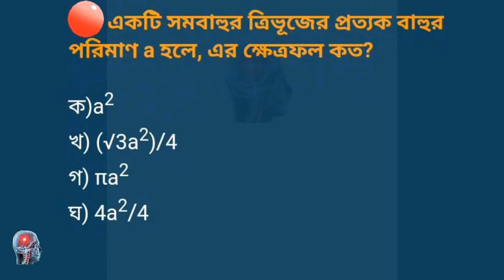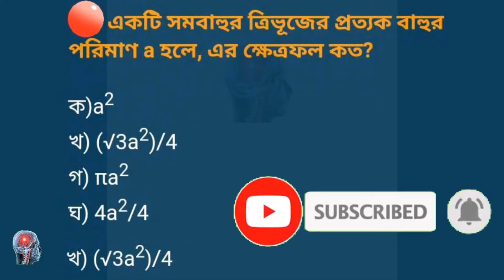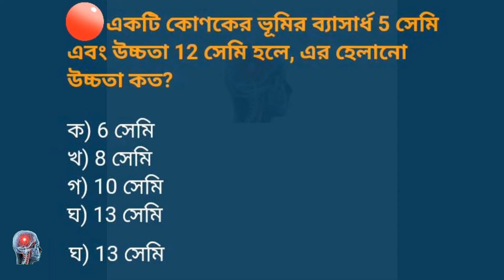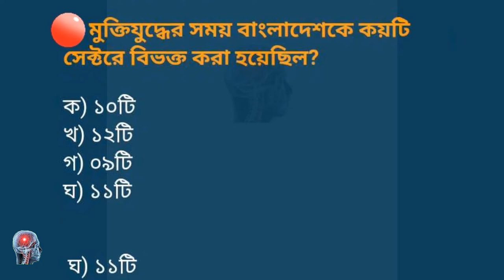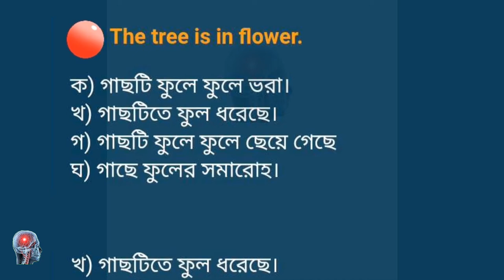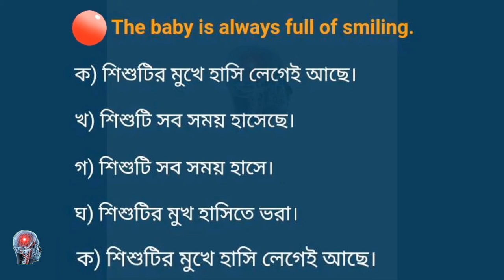primary school teacher exam preparation||model test-01